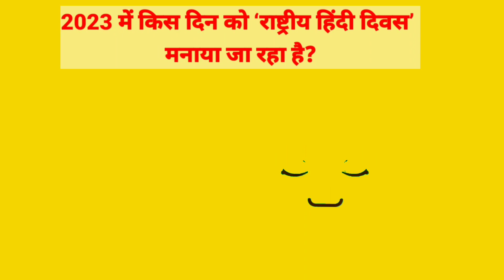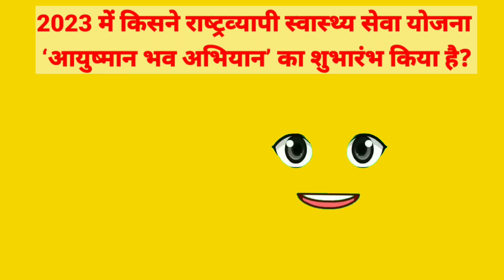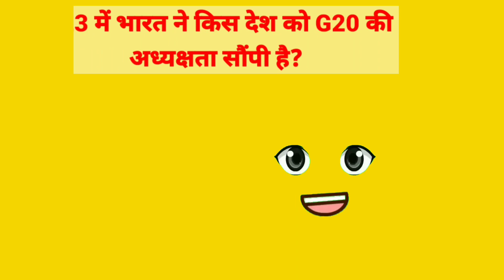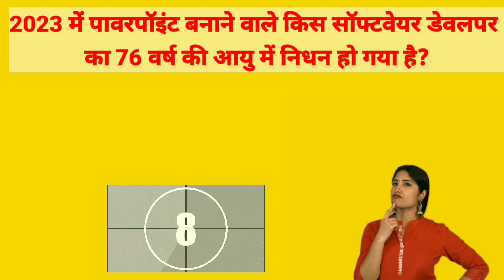Current Affair In Hindi UPSC | General Knowledge - part18 | राष्ट्रीय हिंदी दिवस | एयरक्राफ्ट C-295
Get ready to explore the most relevant and up-to-date news on politics, technology, sports, entertainment, global events, and regional developments. Our expertly crafted summaries will keep you ahead in the fast-paced world, ensuring you never miss a beat on the crucial topics shaping our times.
Prepare for railway, banking, and other government jobs exam @gkjobhunter
किसानों के अधिकारों पर पहली ‘वैश्विक संगोष्ठी’ का उद्घाटन किया है
‘राष्ट्रीय हिंदी दिवस’
पहला ‘एयरक्राफ्ट C-295′
आयुष्‍मान भव अभियान
कैश फॉर वेस्ट योजना